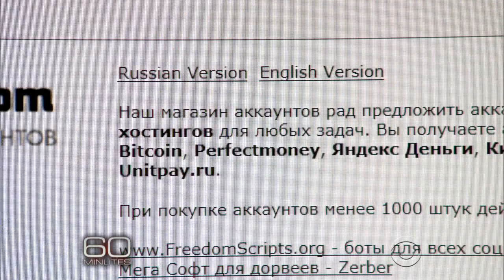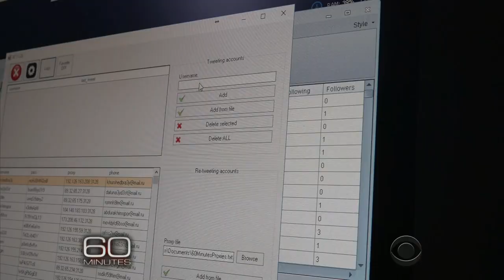"60 Minutes" tackles fake news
Fake news online played a key role in the presidential election. In an investigation for "60 Minutes," Scott Pelley looked into how nonsense on one website can break out to become the hottest thing trending on social media.